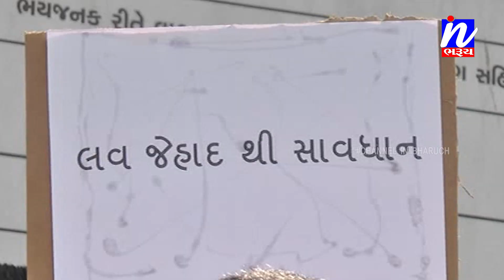NEWS | હિન્દૂ જાગરણ મંચની આગેવાનીમાં લવ જેહાદ અને ધર્મપરિવર્તન અંગે ઉગ્ર વિરોધ નોંધાયો....